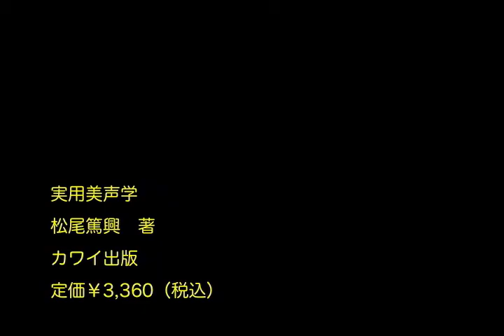実用美声学Video-010 かすれ声の矯正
カワイ出版刊「実用美声学（松尾篤興）レッスン動画 （カワイ出版ONLINE）